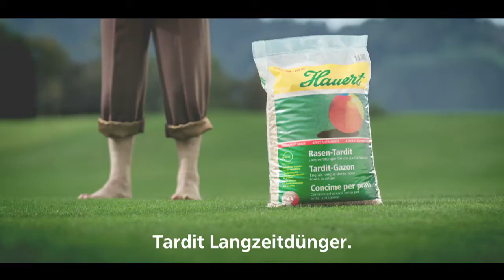Hauert HBG Dünger AG Tweed_Reminder_08_D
Die Kampagne profiliert den Rasen-Tardit von Hauert als führenden Schweizer Langzeitdünger. in flagranti werbeagentur hat sich gefragt: Wer sind die wahren Rasenexperten? Die Engländer. Sie meinen, der Rasen sei auf ihrem Mist gewachsen und sie hätten die schönsten Rasen weltweit. Das verkündet auch ein traditionsbewusster Engländern in TV-Spots für Hauert auf SRF, RTS und RSI bis Mitte April. Er muss aber -- nicht nur verbal -- eingestehen, dass die Schweizer den besseren Rasendünger haben.